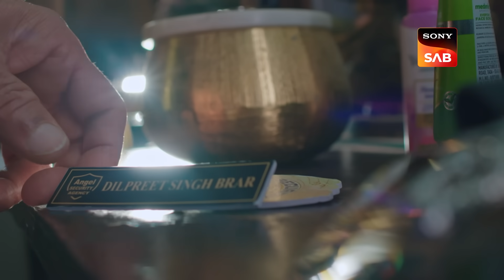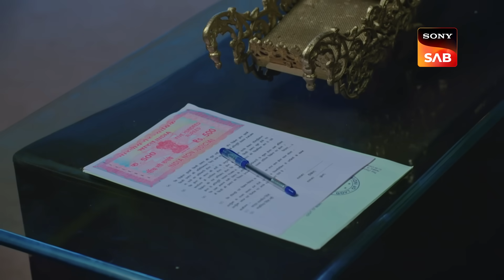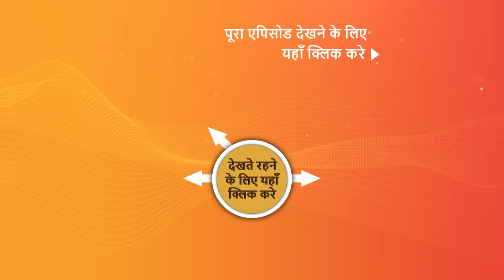NEW! Dil Diyaan Gallaan - Dil Ki Baatein | EP 207 | 9 Aug 2023 | Teaser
Episode 207: Biji Ki Kharab Mithaiyan
Biji creates all of the sweets, and they are so wonderful that Riya and Amrita pack them for delivery. Dlipreet prepares for his job by dressing up. He secretly tries on the uniform for his new work as a security guard, which irritates him greatly. Riya and Amrita give Sanjot a makeover in Simrit's parlor. Later, Guru's friend dislikes Sanjot's sweets and cancels the order. Sanjot is furious with Dilpreet for spoiling her sweets. What happened to Sanjot's Barfi?

Episodes No - 207, 9 Aug 2023

About the show:
Dil Diyaan Gallaan - Dil Ki Baatein tells a story about the bond between a father and a son. The father sends his son away to America to study and come back but he decides to stay there. This hurts his father's sentiments and he decides to never talk to him again. The distance gradually widens, leading to a more significant misunderstanding between the two.